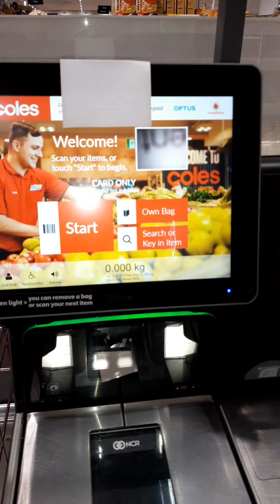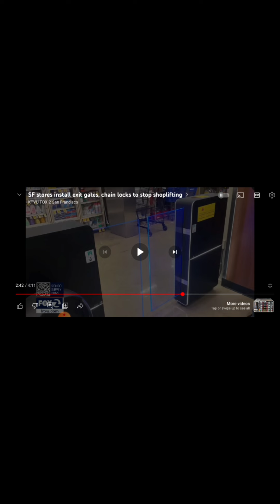Theft Prevention? Or Is That The Cover Story For What We Already Know It's True Function Will Be 🤔